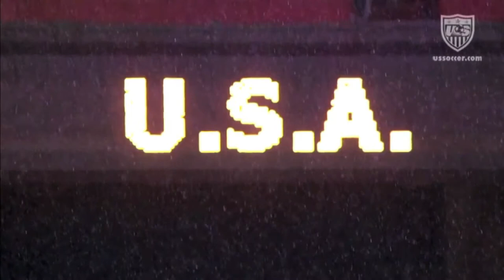Usa Soccer Music Video( Mid Term Project)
Music video made by Miguel Esparza
Song The Champ by Nelly